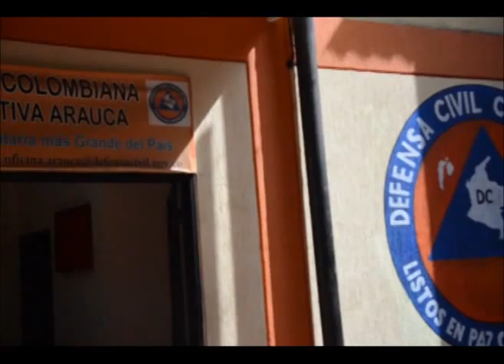En alerta organismos de socorro - invierno arauca - Canal CNC Noticias